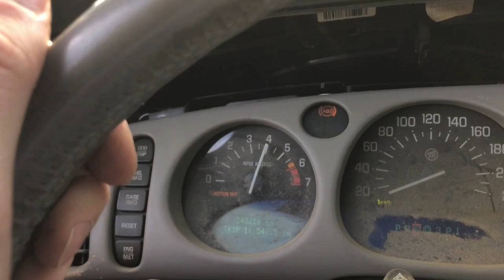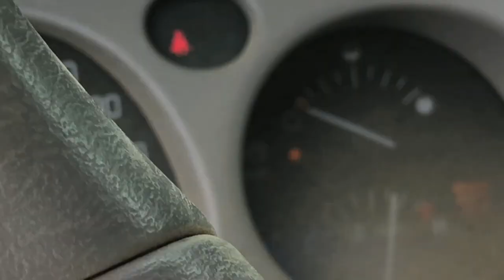EPIC Buick LeSabre Flat Tire CAR JUMP!!!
Buicks! Man they are a boat! Unfortunately the tire was flat and seized on the so we had to jump it like that! It still went surprisingly good! It overheated though so we left the old LeSabre to cool down for the day but I think we can get another jump out of it!!!

Send Mail To:

N0M2P0

Justin - @JustinBueckert25
Brad - @BradMc9
Emily - @E.ms_95
Jason - @JasonLeBlanc
Matt - @MattMcguire450
Matt - @Trudgehammer
Brett - @BrettHellyer
Billy - @Six.Twenty.Four
Geoff -@ GeoffreyTuer
Jeff - @JeffWhaling
Kassie - @KassieBoone79
Sean - @HTWshine
TEAMLTD - @teamltd
LimeNine - @limenine

EPIC Buick LeSabre Flat Tire CAR JUMP!!! | Mark Freeman #408